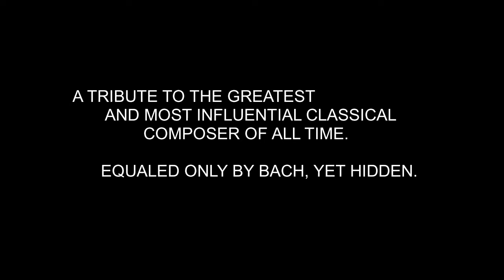Joseph Boulogne - Performed in slow motion by Richard Moonstone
Joseph Boulogne is a solo piano improvised adaptation of Joseph Boulogne's 'Violin Concerto in D Major, Op.3 No.1 Allegro Maestoso', in tribute to classical music's most influential composer, above Mozart but referred to as 'the black Mozart'.